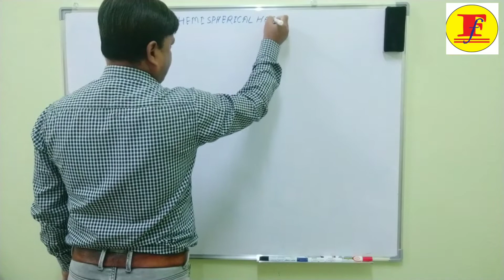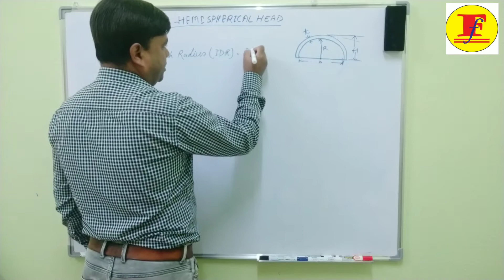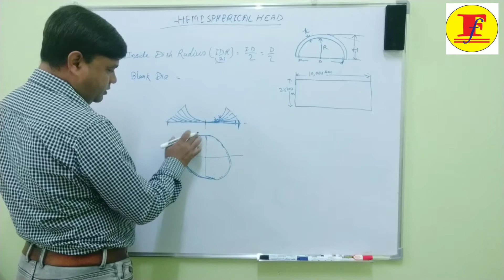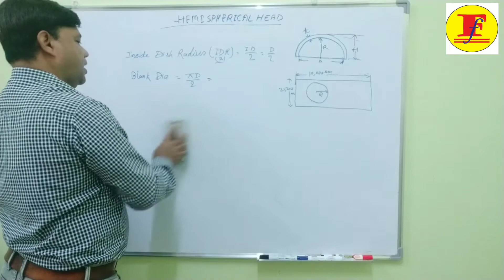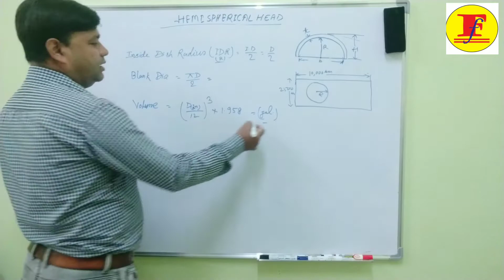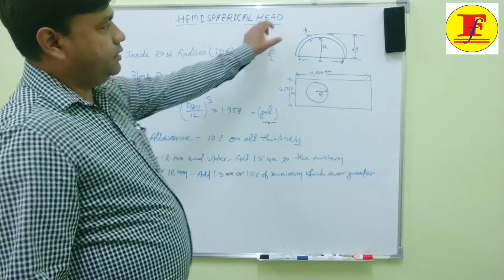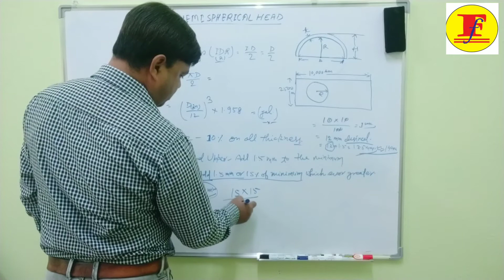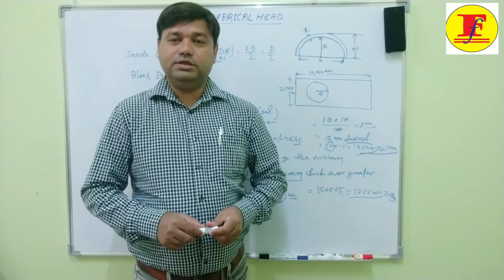CALCULATION OF BLANK DIA, HEIGHT AND VOLUME OF HEMISPHERICAL HEAD OF PRESSURE VESSEL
Watch and learn how to calculate volume, height and blank dia of hemispherical head of pressure vessel